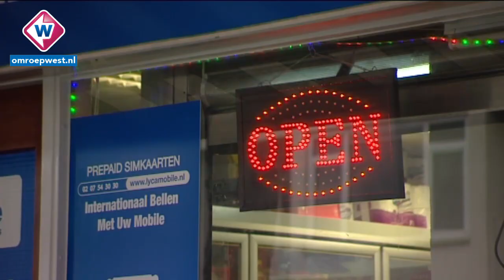14-jarige jongen slachtoffer van overval op Haagse supermarkt - TEAM WEST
Op het moment dat een 14-jarige jongen net even alleen in de
supermarkt van zijn oom is, wordt hij overvallen. Een gemaskerde man bedreigt hem met een groot mes en eist geld uit de kassa. Er zijn duidelijke bewakingsbeelden van de overval.